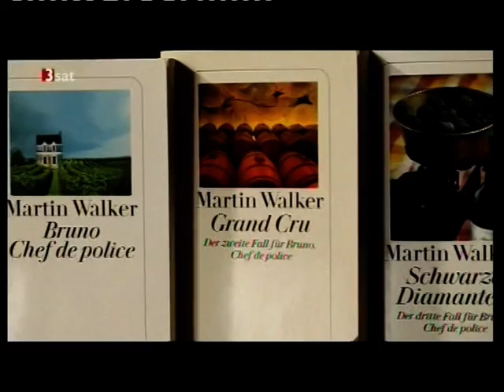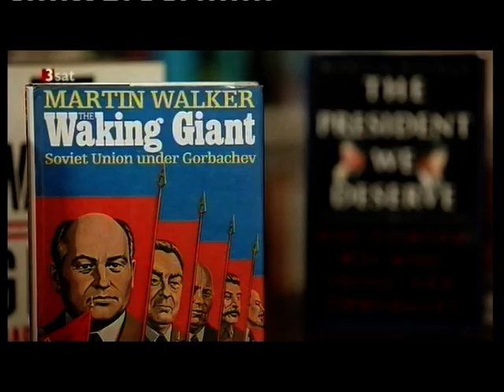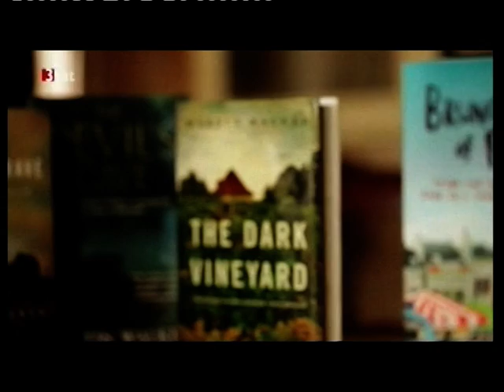Martin Walker über sich, seine Bücher, seine Figuren und sein Perigord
Film über den Autor Martin Walker. Wo sind ist seine "Bruno-Reihe" enstanden und was das Perigord und seine Menschen damit zu tun haben.